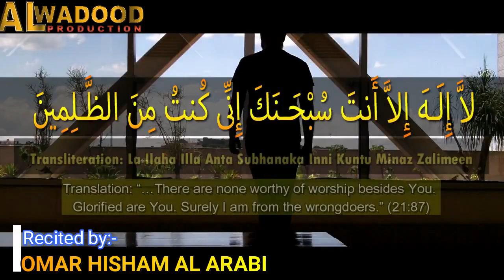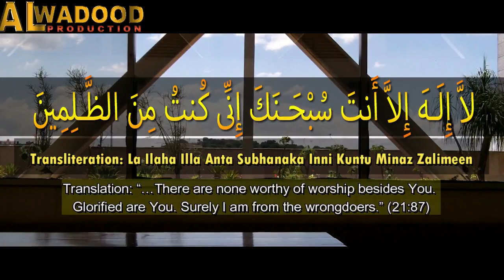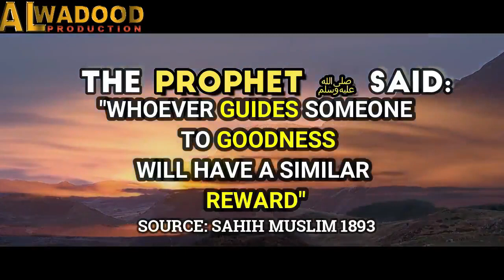BEST DUA TO REMOVE DEPRESSION┇Dua of Prophet Yunus (A. S) ┇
✔️Tittle➡️BEST DUA TO REMOVE DEPRESSION┇Dua of Prophet Yunus (A. S) ┇  ┇
Hashtags➡️
►►Official Instagram Page: Coming soon insha'Allah